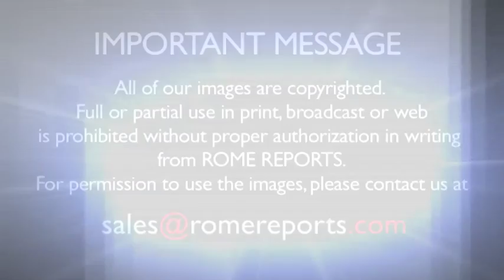Pope's prayer intentions for November: Priests and vocations in Latin America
The prayer intention of Pope Francis for November will focus on the fidelity of priests and on Latin America. .